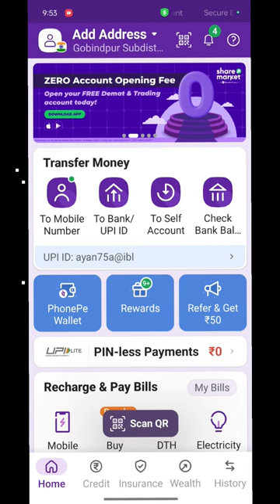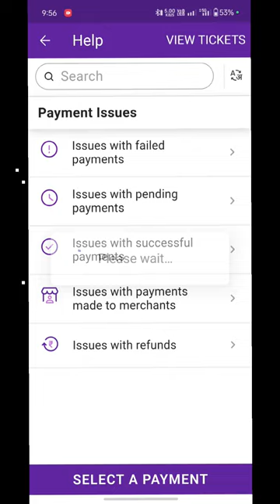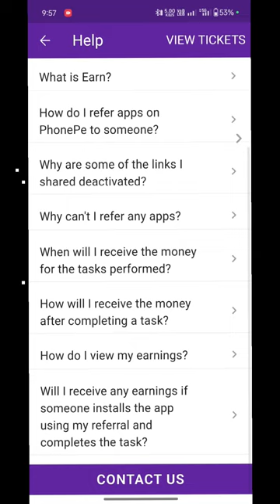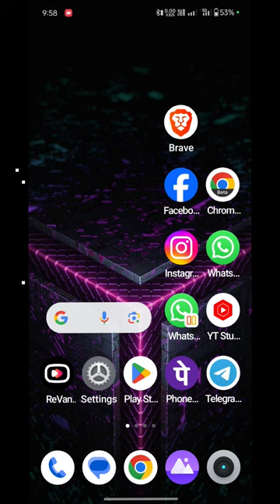How To Delete PhonePe Payment History | PhonePe Payment History Delete Kaise Kare?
phonepe payment history
kaise delete kare

phonepe payment historykaise dekhe

phonepe payment history

delete

phonepe payment historynot showing

phonepe payment historydelete tamil

phonepe payment historydownload

phonepe payment history

check

phonepe payment historykaise delete kare 2024

phonepe payment historykaise check kare

phonepe payment historyclear